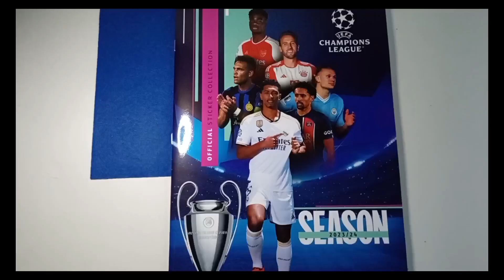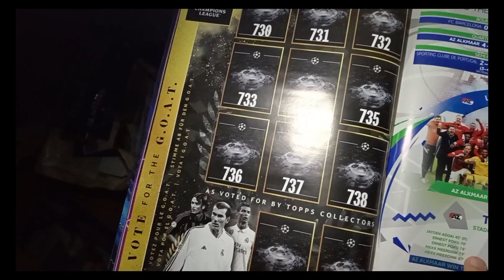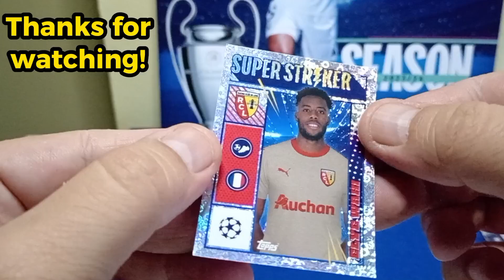2023/24 Topps Uefa Champions League Stickers Starter Pack Break